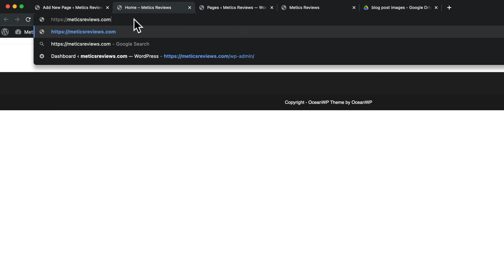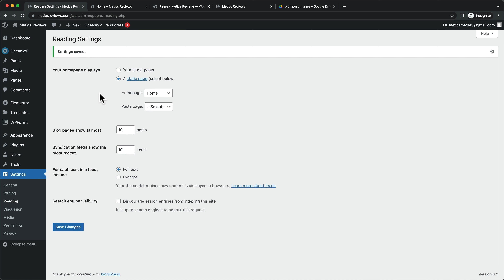Как настроить домашнюю страницу в WordPress (назначить главную страницу)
▼ SEMRUSH - инструмент исследования ключевых слов (эксклюзивная 14-дневная пробная версия)

Описание этого видео содержит партнерские ссылки, а это значит, что если вы купите один из продуктов, которые я рекомендую, я получу небольшую комиссию без каких-либо дополнительных затрат для вас. Это помогает поддерживать канал и позволяет мне продолжать делать подобные видео. Спасибо за Вашу поддержку!